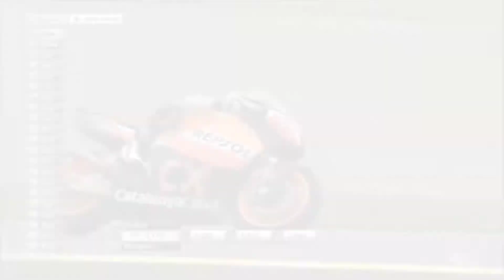SEJARAH KARIER MARC MARQUEZ:SANG JUARA TERMUDA DI MOTOGP SEPANJANG SEJARAH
sejarah karier Marc Marquez sehingga menjadi pembalap profesional